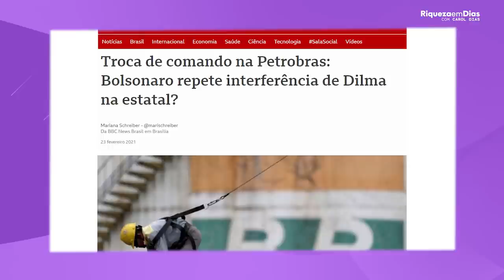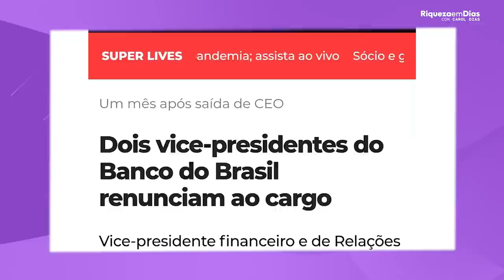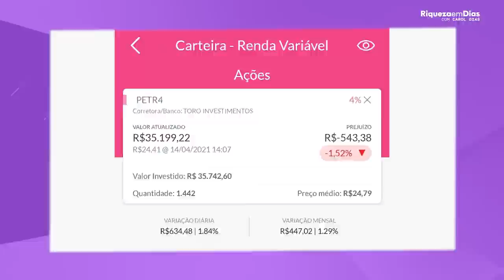PETROBRÁS E BANCO DO BRASIL EM QUEDA! E AGORA O QUE FAZER ?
As ações da Petrobrás e Banco do Brasil estão despencando nesse ano de 2021 e muitos de vocês tem me perguntado: - O que fazer agora com as ações dessas estatais? Comprar ou vender?

A questão é : o que está acontecendo com ambas empresas?

Petrobrás e Banco do Brasil estão caindo e suas ações derretendo por interferências externas do governo e mudanças nas suas gestões.

Nesse vídeo você vai ver:

00:00​​​​​​​ Introdução
00:35​​​​​​ Petrobrás PETR4: Sobre a empresa, Cotação hoje
01:35​​ Porque o Petróleo aumentou?
02:15​​​ Interferência do governo na empresa
03:25​​​​​ Banco do Brasil BBAS3: Sobre a empresa, Cotação hoje
04:30​​ Renuncias na gestão do BBAS3
05:11 Quanto caiu as ações da PETR4?
​​​05:37 Quanto caiu as ações da BBAS3?
05:50 Posição investida na empresa
06:00 O que eu vou fazer com as ações da PETR4?

Neste vídeo compartilho com vocês informações sobre essas duas estatais e explico sobre as ações de cada empresa. Na sua visão PETR4 e BBAS3 é COMPRA ou VENDA?